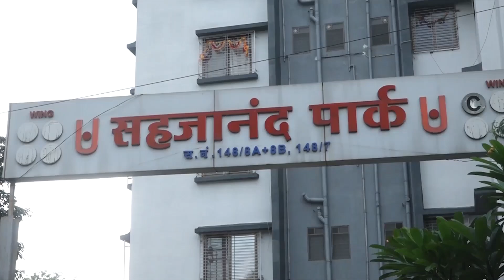9 News : २ दिवसांनी तुम्हाला असं बसावं लागणार नाही; शरद पवारांचे सूचक वक्तव्य